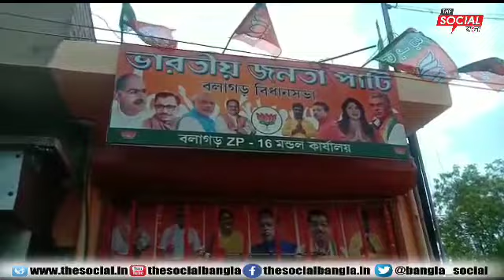ভারত কেশরী ডঃ শ্যামাপ্রসাদ মুখার্জীর প্রয়াণ দিবস উদযাপন করা হলো বলাগড় বিধানসভায় l উপস্থিত ছিলেন হু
ভারত কেশরী ডঃ শ্যামাপ্রসাদ মুখার্জীর প্রয়াণ দিবস উদযাপন করা হলো বলাগড় বিধানসভায় l উপস্থিত ছিলেন  হুগলির সাংসদ লকেট চ্যাটার্জি।